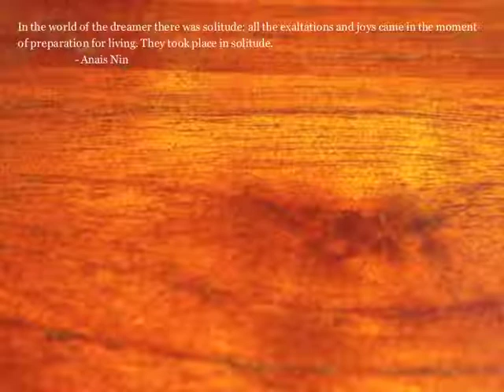Performance Art - Rocket - Ian Reid